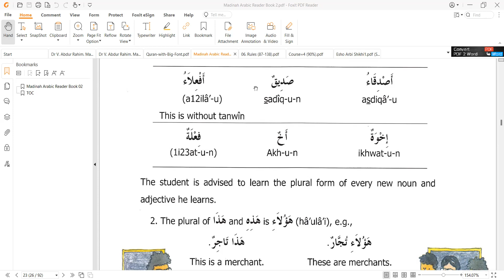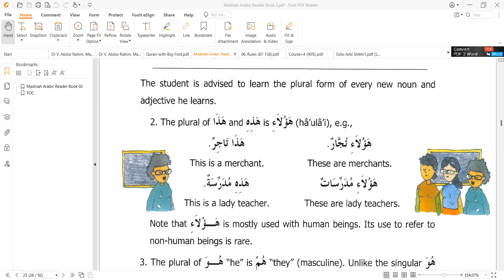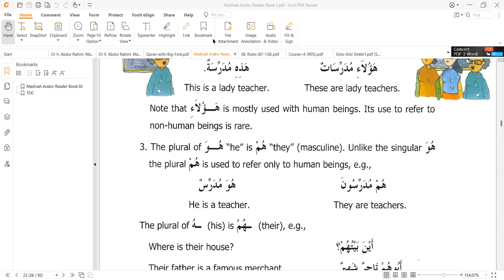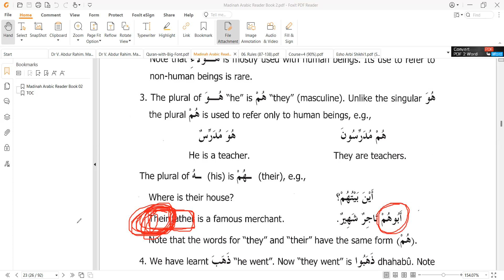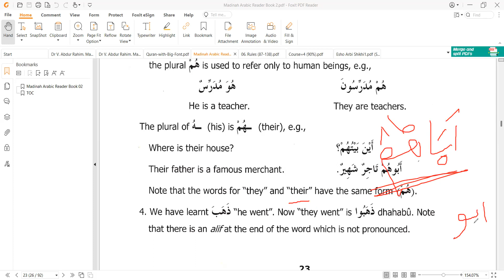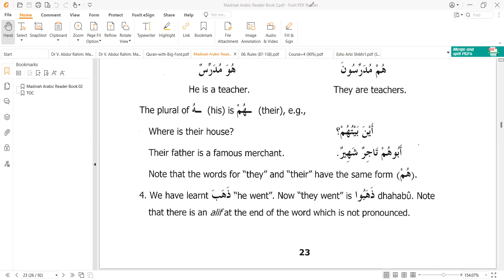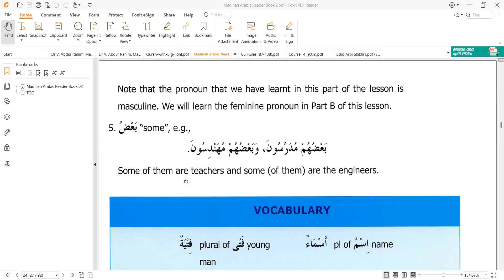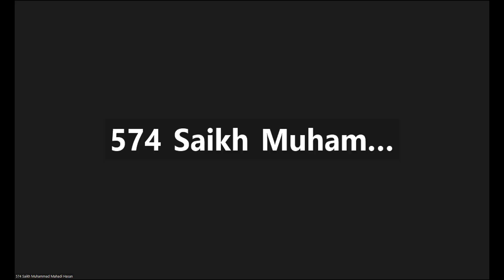মদীনা এরাবিক রিডার-০২, পাঠ-০৩, পৃষ্ঠা ২৩-২৪